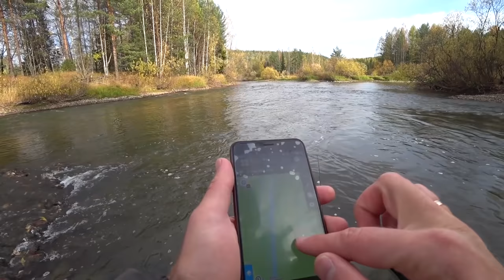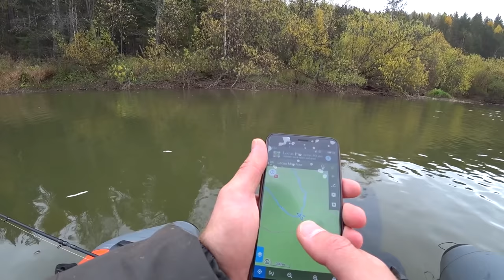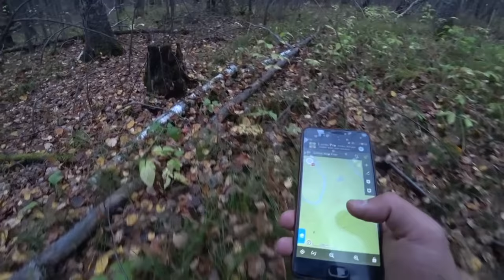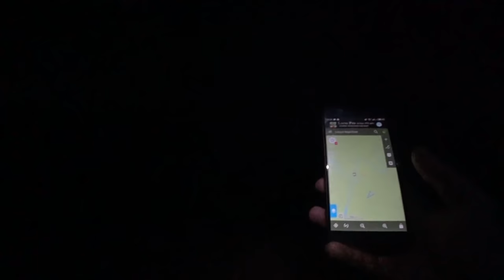ЩУКИ НЕ ЛЕЗУТ В ПОДСАК. Рыбалка НА СПИННИНГ, приключения в тайге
Один В Тайге Ночью, Закалка Мужества, Рыбалка почти С Ночёвкой
БУДЬТЕ В КУРСЕ ПОСЛЕДНИХ РЫБАЛОК ДО ВЫХОДА ВИДЕО
ПРИСОЕДИНЯЙТЕСЬ К МОЕЙ СТРАНИЦЕ В ИНСТАГРАММ:

Привет меня зовут Владимир Зуев.
Рад приветствовать Вас на своём канале.
Тут вы увидите: вязание мушек, ловля нахлыстом, рыбалка, зимняя рыбалка, рыбалка на поплавок, рыбалка на спиннинг, ловля щуки, ловля окуня, ловля хариуса, ловля голавля, ловля плотвы, ловля леща.